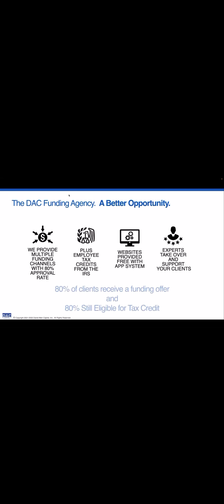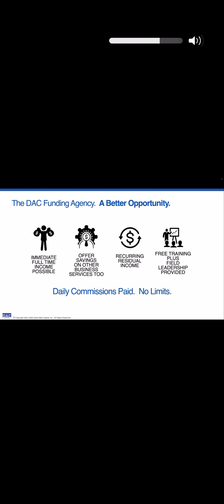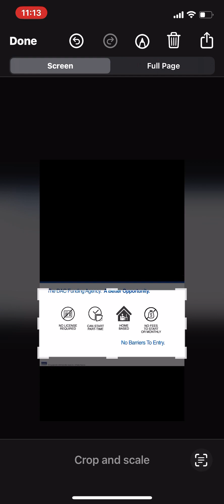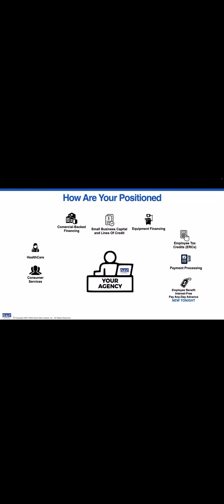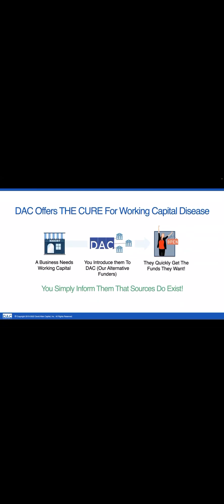PARTNER WITH ME IN DAC